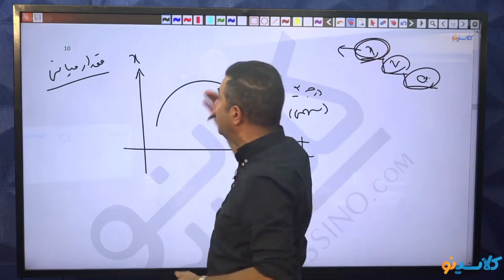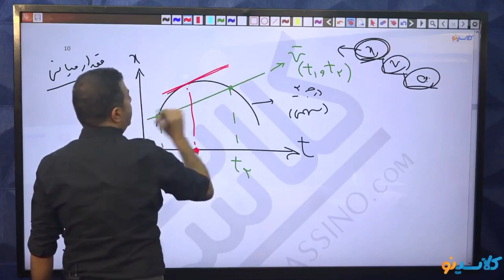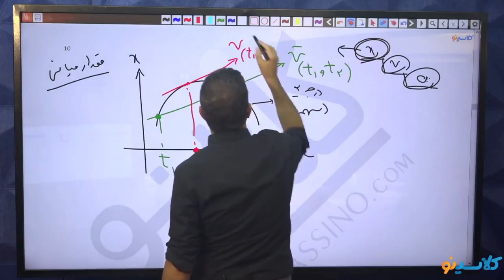مدرس فیزیک امیر میرحسینی